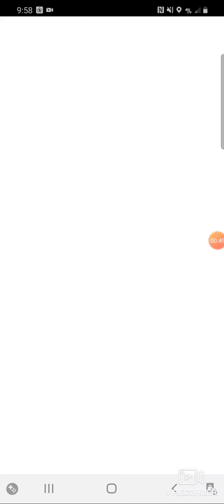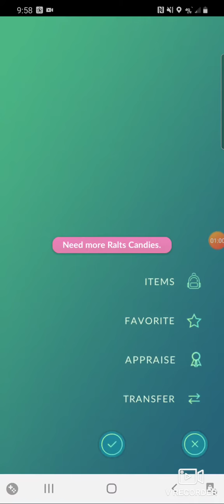Evolving shiny ralts "Pokémon go"